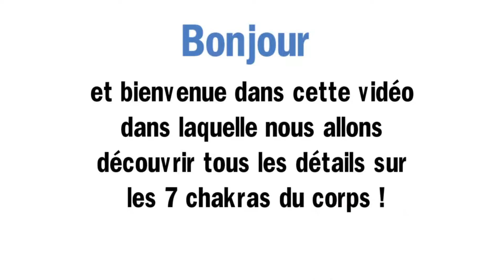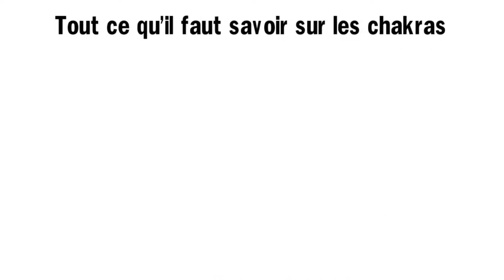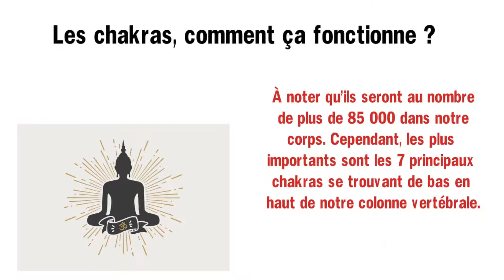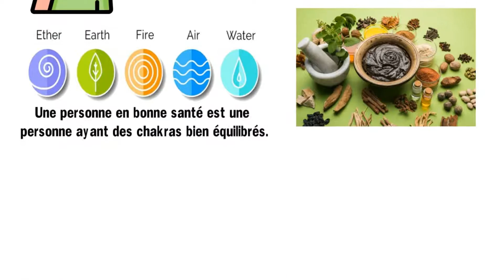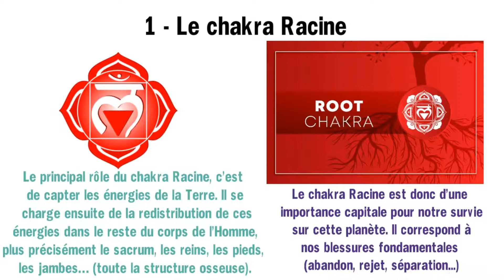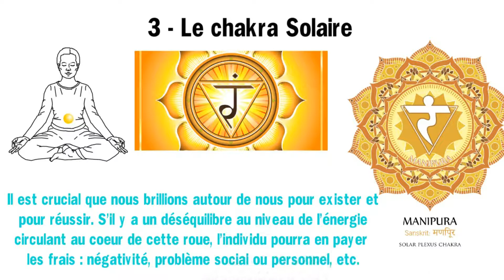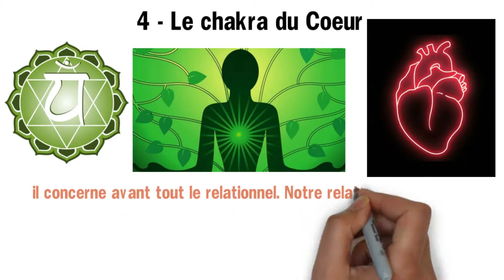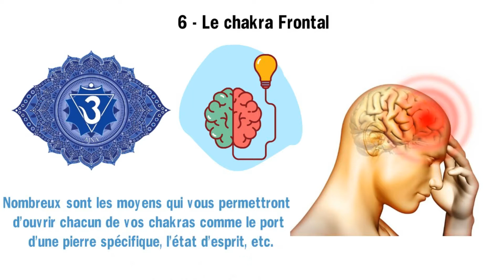Les 7 Chakras Du Corps ► Explications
🎁Recevez Gratuitement le Nouveau Livre "Comment Utiliser la Loi d'Attraction en 3 Étapes Simples" en Cliquant

Vous voulez en savoir plus sur les chakras ? Découvrez dans cette vidéo tous les détails sur les 7 chakras du corps !